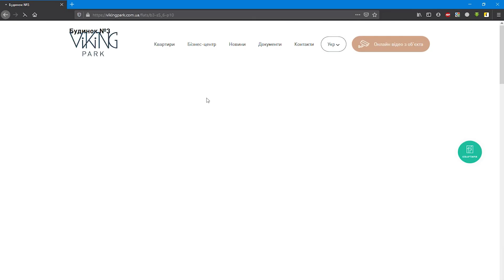Дизайн холів та огляд одного з планувань квартири у ЖК Viking Park (липень)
Сьогодні у нашому відеозвіті ми покажемо, як може виглядати ваша тиха гавань, коли ми завершимо будівництво, а ви ремонт. Покажемо готовність 1 черги, проведемо екскурсію холом і оглянемо дизайнерські візуалізації цього приміщення. А також завітаємо в одну з квартир, аби побачити, яке житло обирають для себе справжні вікінги.

А в наступних відео чекайте більше інформації про будівництво 2 черги. Адже ми отримали усі дозвільні документи і незабаром розпочнемо роботу.